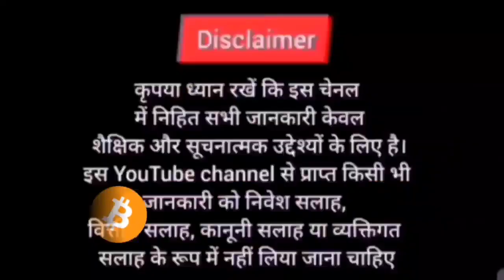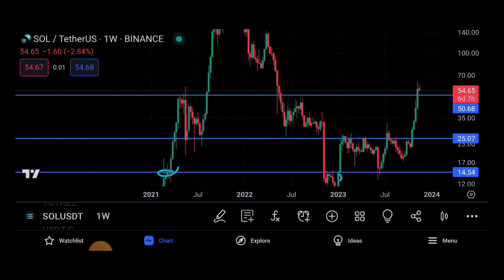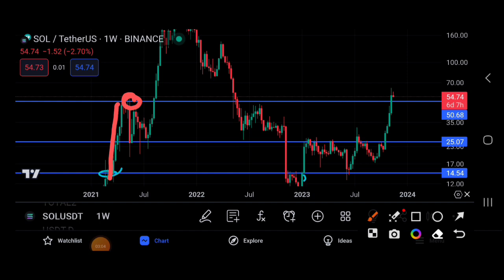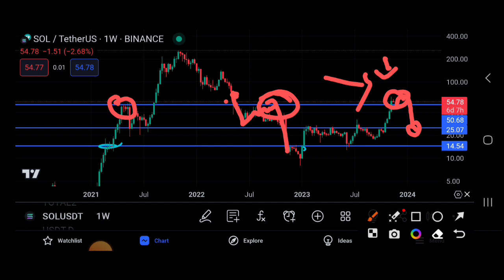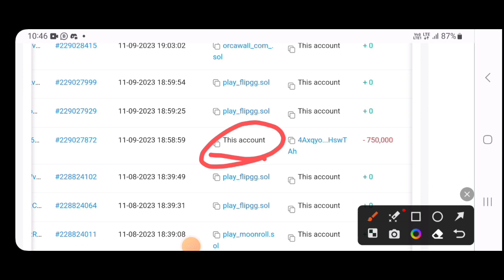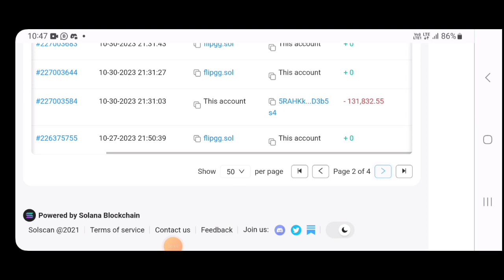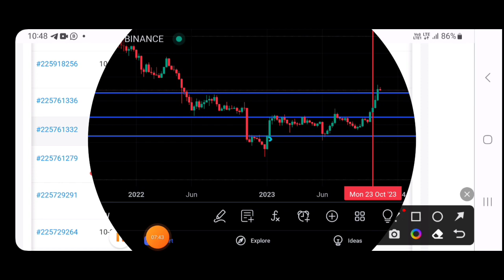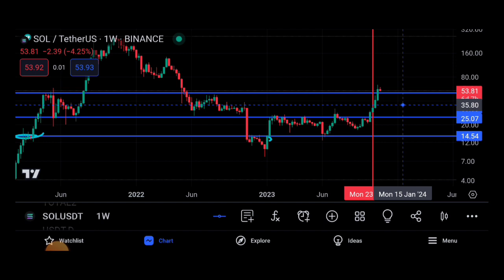🔴Solana अभी $100 जा पायेगा ? Sol Analysis | Cryptocurrency | Crypto Update Solana | Sagar Ocs